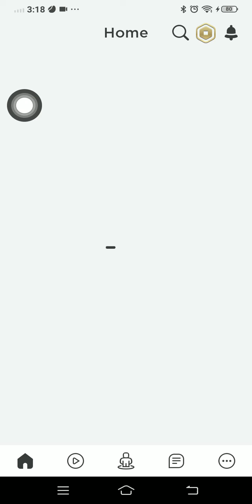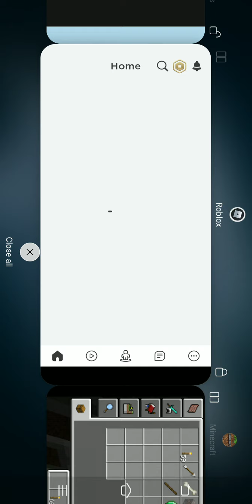challenge to get one diamond minecraft